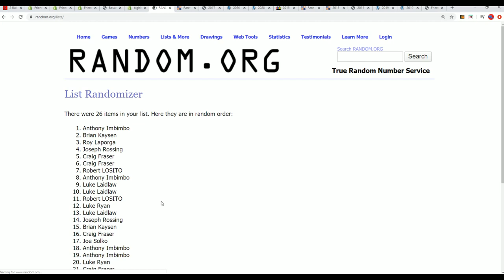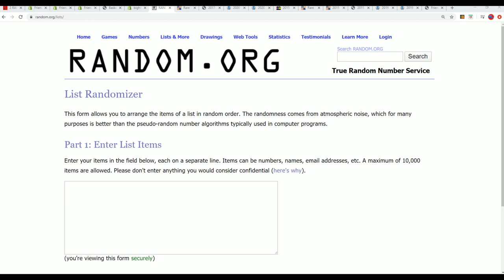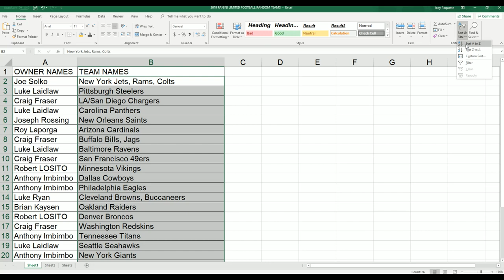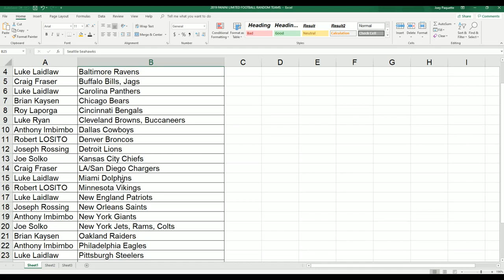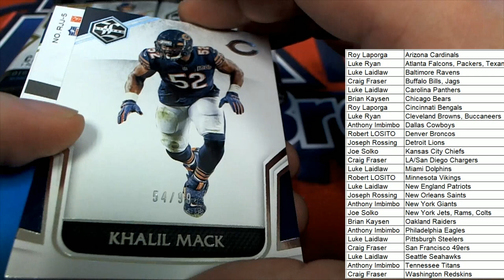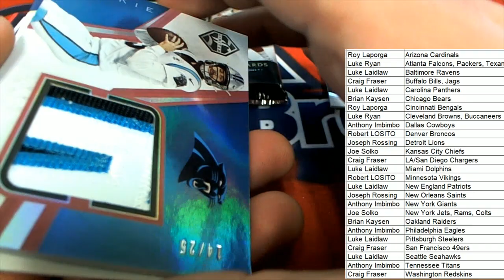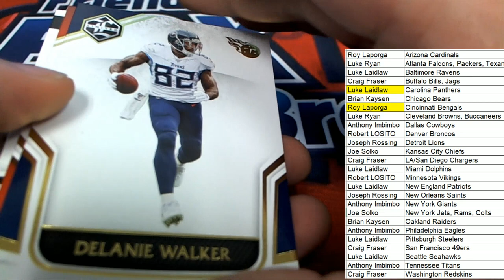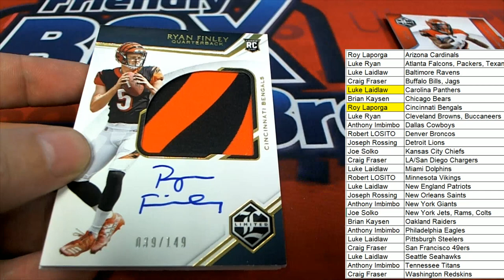2019 Panini Limited Football Hobby Box ID 19LIMFBRT108